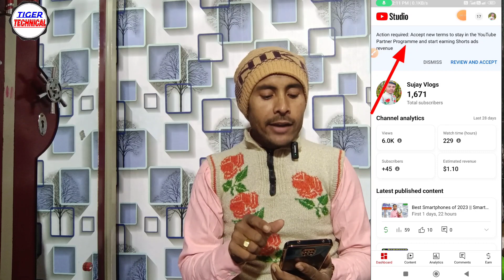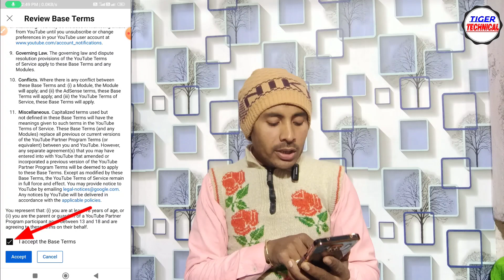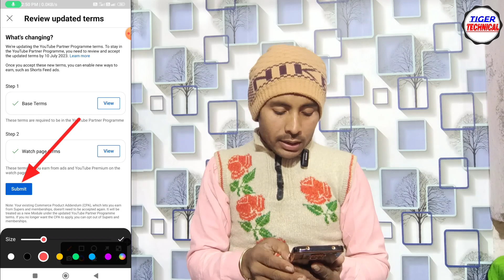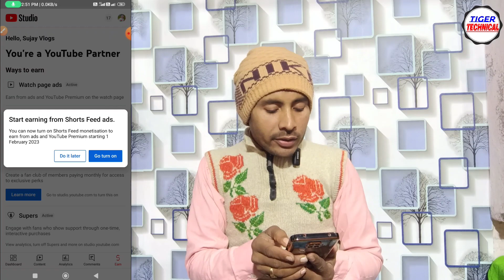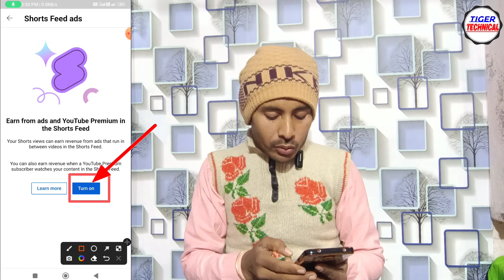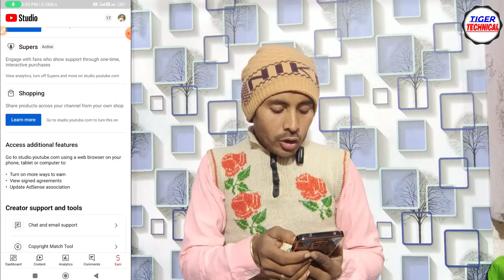ऐसे करो Shorts monetize || How to Accept New YouTube Terms On Mobile || Yt New update 2023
हेलो दोस्तों
🙏 नमस्कार , मेरे TIGER TECHNICAL चैनल में आपका स्वागत है॥
आप मेरे चैनल पर पहली बार आये है तो मेरे चैनल को जरूर सब्सक्राइब करें और बेल घंटे को भी दबा दे ताकि मेरा कोई भी लेटेस्ट  विडियो अपलोड हो तो उसका नोटिफिकेशन सबसे पहले आप तक पहुँचे!

Shorts monetization on
Shorts monetization on Kaise Karen
YouTube new update
YouTube shorts update 2023
Shorts channel monetize kaise Karen
YouTube shorts monetization updates
Review update terms
Review base terms
Review watch page terms
Review Shorts feed ads terms
Action required Accept new terms to stay in the YouTube partner programme
Yt update
yt new update
Yt shorts monetize On
Review and accept complete kaise Karen
Sujay Kumar
From - East Champaran Bihar ( India)